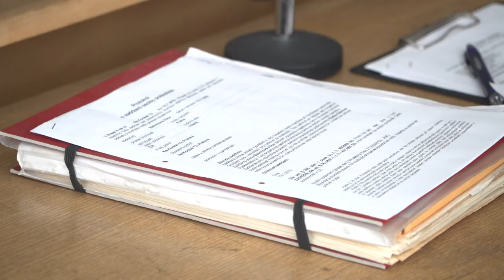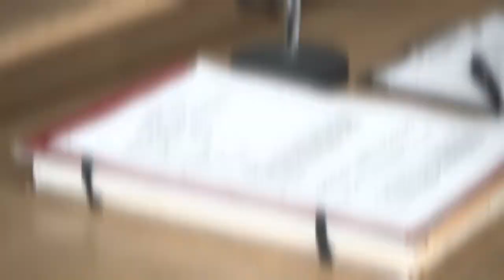GURU - Zuzana Stivínová - Rozhovor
Zuzana Stivínová rozpráva o svojej postave a o atmosfére pri natáčaní novej VOYO Originál mysterióznej mini sérii GURU inšpirovanú skutočnými udalosťami.